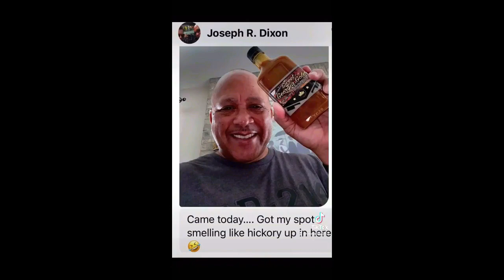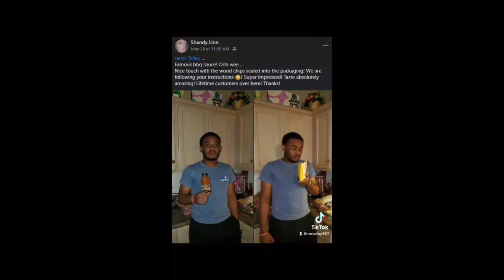Memorial Day with Talley Yurt Life Catch Cook Clean Eat Live Love Atlanta Life 10 mins from Downtown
You just can't beat moment stolen away to love upon life. Get some! Sweet Water Camping was a fun getaway...I was blessed to to have friends and family stop through...special love from StLouis...My uncle Derrick and Calmingo bumped
heads like kings...I love it. food...family. fun